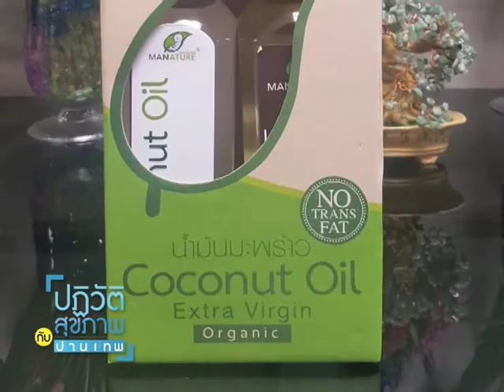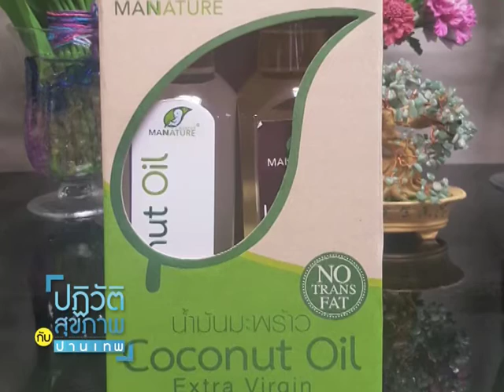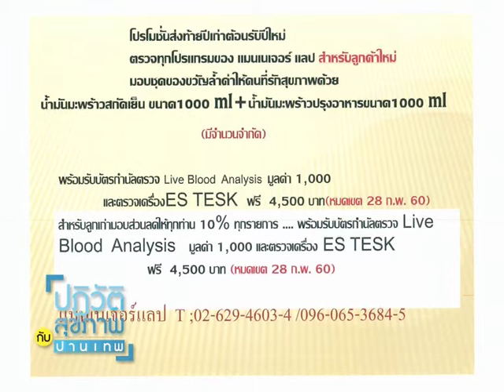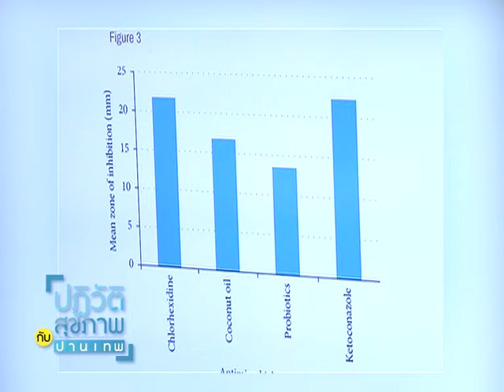ปฏิวัติสุขภาพกับปานเทพ ฟ็อกซ์โซ ซุเปอร์ฟูดส์ ครั้งที่11 ช่วงที่1 24/12/2016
การบรรยายการชิมอาหาร ฟ็อกซ์โซ ซุเปอร์ฟูดส์ ครั้งที่11
ณ บ้านเจ้าพระยา เมื่อวันที่ 17 ธันวาคม 2559